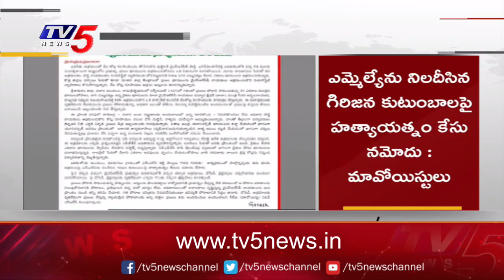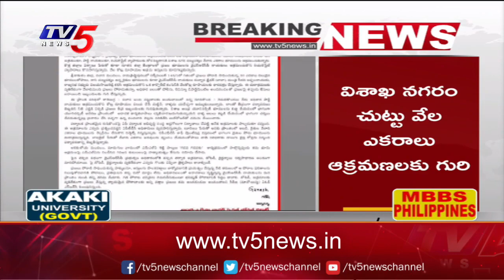వైసీపీపై మావోయిస్టులు కన్నెర్ర | Maoists Fires On YCP Government | TV5 News